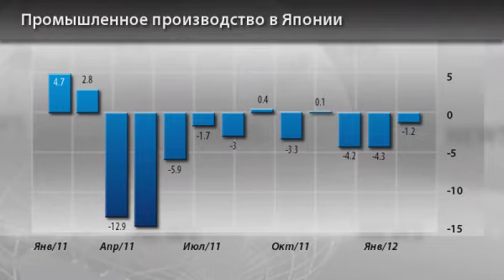Новости InstaForex 1 Марта